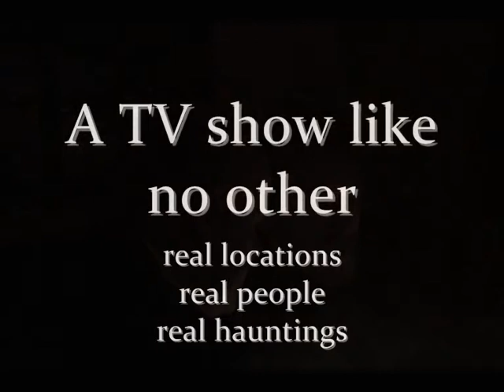Screamers TV Trailer.wmv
Screamers, a new TV series production for TV Polari, featuring Ray Jorden from ITV's The Paranormal 5, Charlotte Partlow from Psychic Interactive and Fred Batt from Most Haunted Live.

The Screamers Team, get sent to a Haunted location somewhere in the UK, joined by members of the public and a TV crew for a night of investigation.

Screamers is a scary, funny, dark investigations series, it is a battle of the nerves, who will break first the Screamers Team or you!